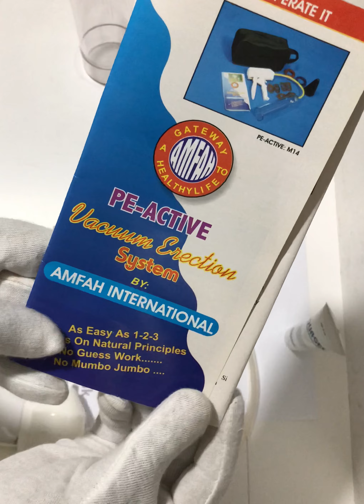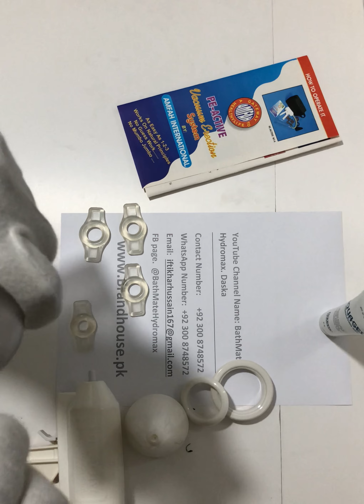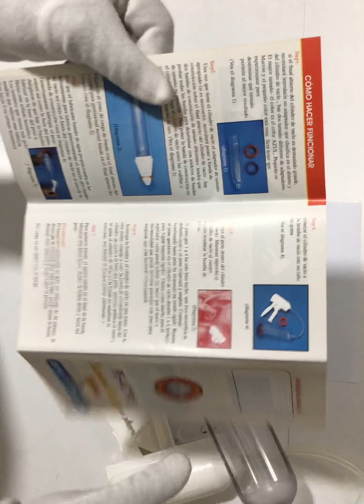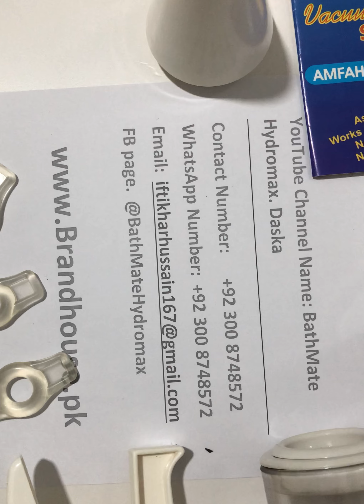Pe-active vacuum erection system Manual pump unboxing | Penis Pump Pakistan 03009643280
Organ dovelper
Penis enlargement Pump
Penis therapy pump
Officially seller authentic products